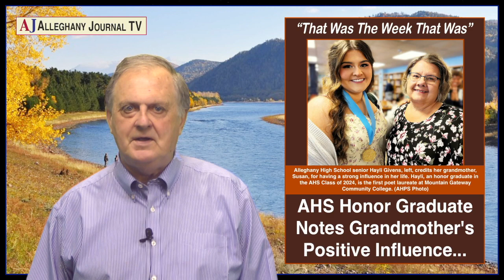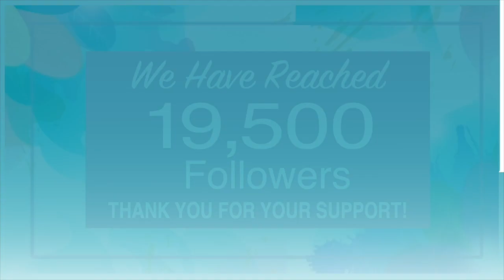"That Was The Week That Was" For Saturday, May 25, 2024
Here is the Journal's 222nd edition of its "That Was The Week
That Was" show for Saturday, May 25, 2024.